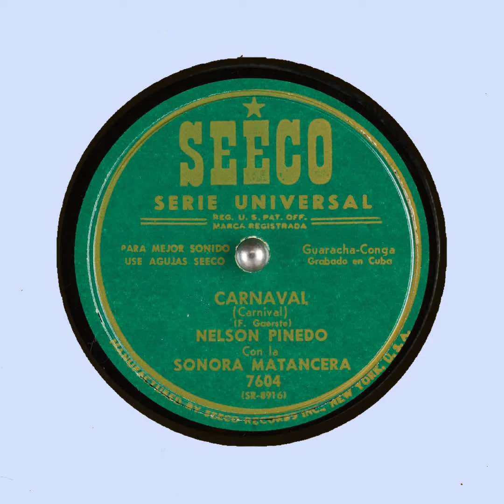CARNAVAL Carnival NELSON PINEDO SONORAL MAT